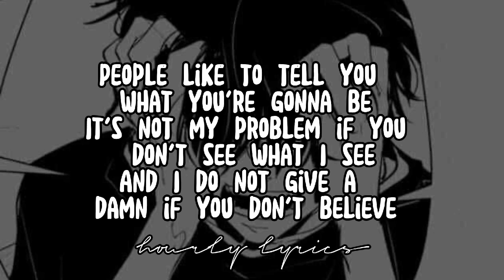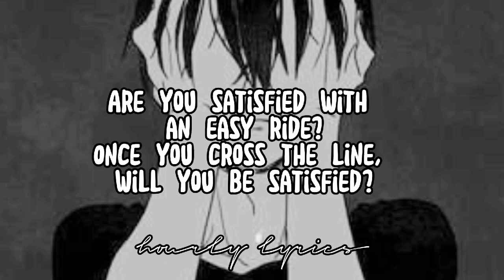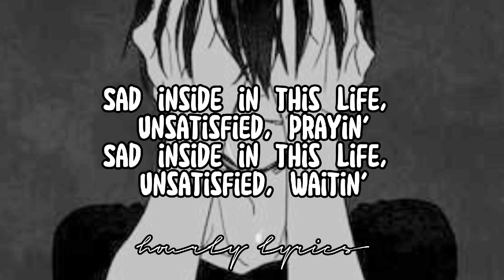Are You Satisfied?Song by MARINA(lyrics)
comment your song suggestions

hope you like my edits!!

lyrics:

I was pulling out my hair
The day I got the deal, chemically calm
Was I meant to feel happy that my life
Was just about to change?
One life pretending to be the cat who got the cream
Oh, everybody said "Marina is a dreamer"
People like to tell you what you're gonna be
It's not my problem if you don't see what I see
And I do not give a damn if you don't believe
My problem, it's my problem
That I never am happy
It's my problem, it's my problem
On how fast I will succeed
Are you satisfied with an average life?
Do I need to lie to make my way in life?
High achiever, don't you see?
Baby, nothing comes for free
They say I'm a control freak
Driven by a greed to succeed
'Cause it's my problem if I want to pack up and run away
It's my business if I feel the need to smoke and drink and sway
It's my problem, it's my problem if I feel the need to hide
And it's my problem if I have no friends and feel I want to die
Are you satisfied with an easy ride?
Once you cross the line, will you be satisfied?
Sad inside in this life, unsatisfied, prayin'
Sad inside in this life, unsatisfied, waitin'
Black, white (are you satisfied, are you satisfied, are you satisfied?)
Black, white (are you satisfied, are you satisfied?)

Song   Are You Satisfied?

Album  Are You Satisfied?

Writers   Marina and the Diamonds

WMG (on behalf of East West Records UK Ltd); PEDL, LatinAutor - SonyATV, Warner Chappell, LatinAutor, UNIAO BRASILEIRA DE EDITORAS DE MUSICA - UBEM, LatinAutorPerf, BMI - Broadcast Music Inc., CMRRA, LatinAutor - Warner Chappell, and 8 Music Rights Societies